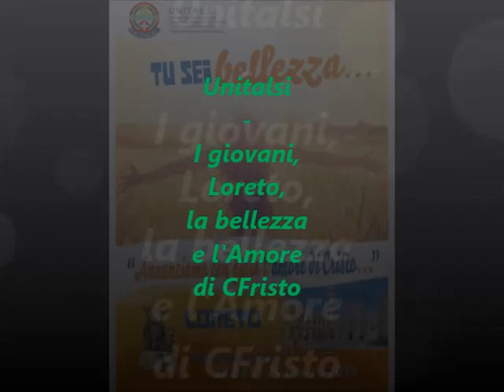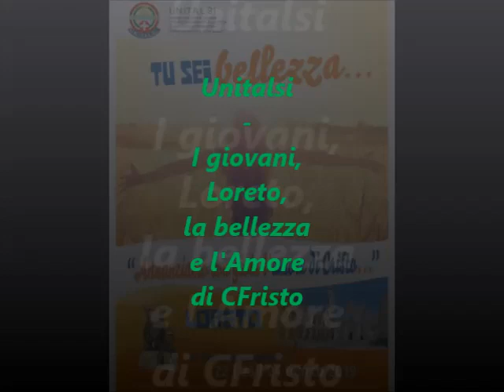Unitalsi I giovani, Loreto, la Bellezza e l'Amore di Cristo